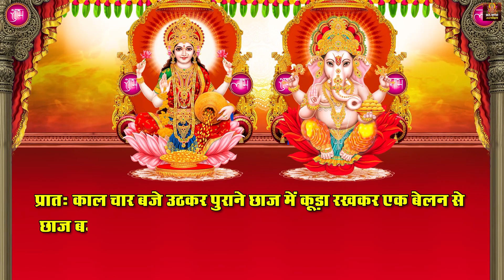दिवाली पूजा की संपूर्ण सामग्री | Diwali Puja Samagri | Diwali 2022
► Album - Diwali Pujan Samagri
► Song - Diwali Pujan Samagri
► Singer - Uma Aggarwal
► Lyrics - Traditional
9286-DVT_VNM

👉Diwali Puja Samagri Lyrics In Hindi:👇

दो कच्चे दीये, दो चारमुख वाले दीये, बीच में रख दोनों कोनों के तीस छोटे दीये रख दें। दीये में तेल डालकर, बत्ती डालकर दीये जला लें। बाद में मौली, रोली, चावल, फूल, गुड़, अबीर, गुलाल, धूप, चार सुहाली, दक्षिणा चढ़ाएँ और फेरी दें। पहले पुरुष पूजा करें और बाद में स्त्रियाँ । पूजा करने के बाद दीये सब कमरों में, चौक में, रसोई में रख दें। एक चार मुख वाला दीया और छः छोटे दीये लक्ष्मीजी जहाँ बनाएँ वहीं पर उसी पर रख दें। औरतें लक्ष्मीजी का व्रत कर पूजा करने के बाद जीमें और तिजोरी (गल्ले) में गणेशजी लक्ष्मीजी रखें। पूजा करने के बाद आपकी जितनी श्रद्धा हो, उतने रुपए बहुओं को दें। वहाँ पर एक बड़ा दीया रखकर उसमें घी डालकर, नाल की बत्ती डालकर जलाएं। रात को बारह बजे पूजा करें और दूसरा पट्टा बिछाकर उस पर एक लाल कपड़ा बिछाएँ और एक जोड़ी मँगाए हुए गणेश-लक्ष्मीजी रखें। पास ही रुपए, सवा सेर चावल, गुड़, चार केले, मूली, हरी गवार फली, दक्षिणा, चार सुहांली डालकर रख दें। एक थाली में पाँच लड्डु सारी सामग्री सहित गणेशजी का पूजन करके लड्डुओं से जिमा दें। दीए का काजल सब स्त्री-पुरुषों की आँखों में लगाना चाहिए। सारे दीयों की रातभर निगरानी रखे  उस पर छलनी ढक दें। सारे दीयों को रात भर जलाकर सुबह उठाकर चढ़ावा तो मिसरानी को दे दें और रुपए उठाकर तिजोरी में रख दें। बड़ी दीवाली को रात के बारह बजे पूजा करने के बाद चूने अथवा गेरू में रूई भिगोकर, चक्की, चूल्हा, लोहा तथा छाज पर तिलक लगाना चाहिए। प्रातः काल चार बजे उठकर पुराने छाज में कूड़ा रखकर एक बेलन से छाज बजाते जाओ और कहते जाओ लक्ष्मी आओ, लक्ष्मी आओ । दरिद्र जाओ, दरिद्र जाओ। बाद में छाज और कूड़ा घर के आगे डाल दें और बेलन पीछे लाकर रख दें। इसके बाद लक्ष्मीजी की कहानी सुनें ।